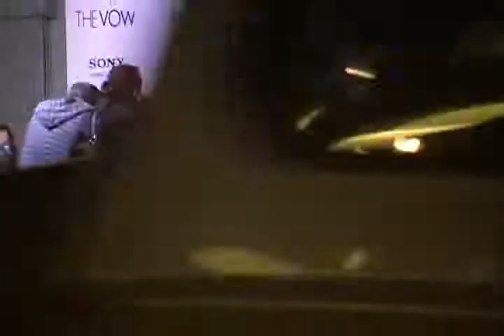Adam Rodriguez @ "The Vow" pemiere 3.9.12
The Vow Premiere
True Story
Grauman's Chinese Theatre